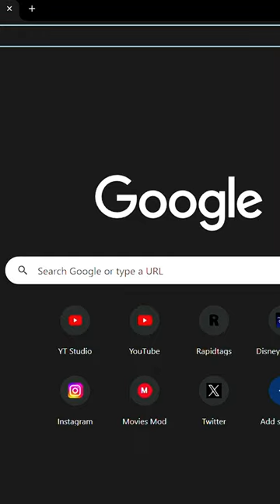LIFE OF LORD PJ ! moc video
Badal  @BnfTV
Mohit  @comicverseog
thePJ  @PJExplained